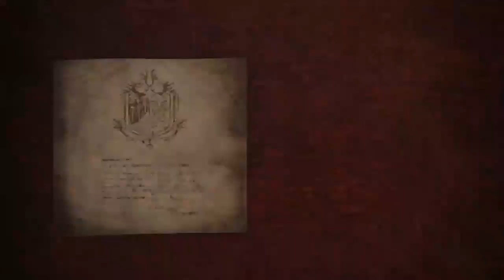Monster Hunter World Stream! (04-21-18)